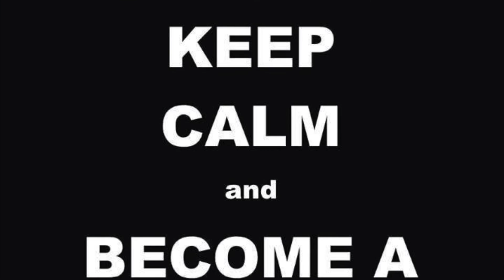I Duellanti Accademia di Scherma - Sciabola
Duelli di Assistenti di Sala d'Arme e Istruttori d'Accademia I DUELLANTI - Sciabola da Terreno -
fb: Accademia Italiana di Duello Storico "I Duellanti"
Lezioni di Scherma - Keep Calm & become a Duellante